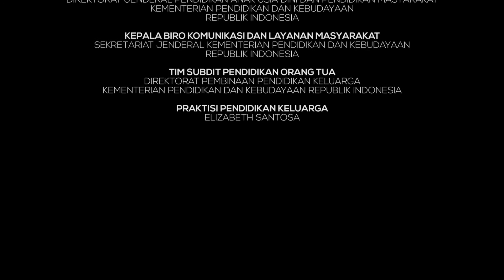Seri Pendidikan Orang Tua: Menanamkan Kejujuran Pada Anak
Video Seri Pendidikan Orang Tua: Menanamkan Kejujuran pada Anak oleh Elizabeth Santosa, Praktisi Pendidikan Keluarga.

Produksi Direktorat Pembinaan Pendidikan Keluarga, Direktorat Jenderal PAUD dan Dikmas, Kementerian Pendidikan dan Kebudayaan